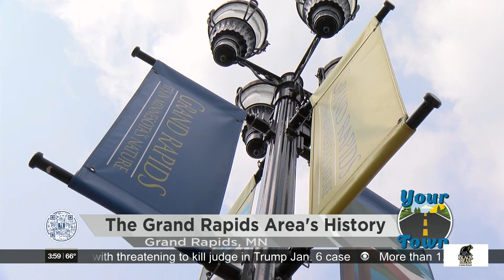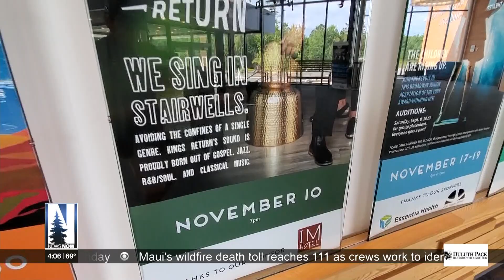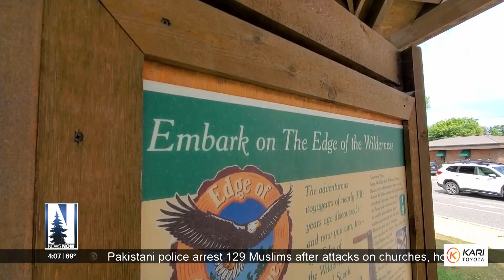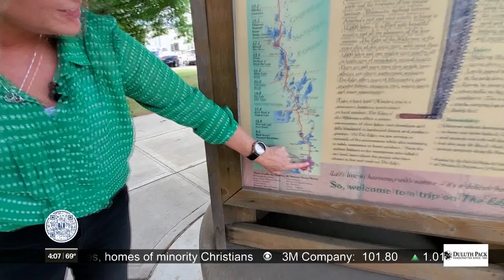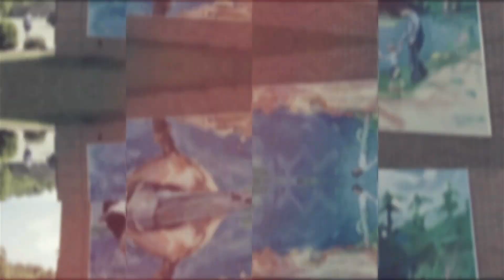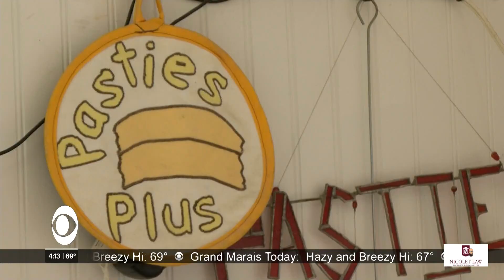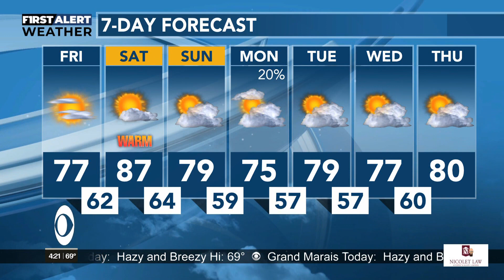Your Town: Grand Rapids 4pm Broadcast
Your Town: Grand Rapids 4PM Broadcast from 08/17/23